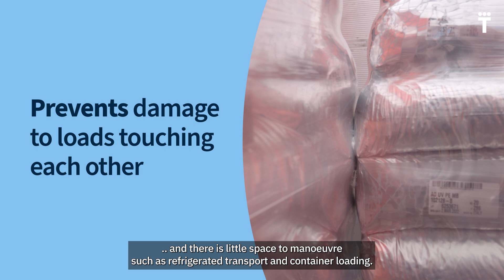Trioworld launched Katan-Ex SL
The new high-performance cast stretch film with a super slippery outside layer. Specially suited for those situations when loads 'touch' each other  and damage to the stretch film can occur.